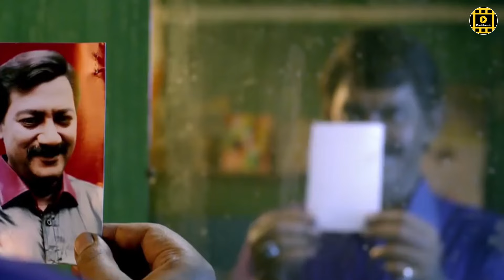শাকিব কে নিয়ে মুখ খুললেন নিপুন | Shakib Khan News | Aynabaji Release in Hoichoi | Cine Showbiz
Our video is about "Nipun says about Shakib Khan" subject information but we try to cover the subjects:
-Shakib khan news today
-Aynabaji Release in Hoichoi
-Shakib Khan and Nipun election

Buckle up, cinephiles! In this exclusive Cine Showbiz interview, Nipun spills the beans on Shakib Khan, sharing insights and revelations that will keep you hooked from start to finish.

Dive into the latest Shakib Khan news as Nipun takes us behind the scenes of the much-anticipated Aynabaji release on Hoichoi. From on-set anecdotes to the actor's off-screen charisma, this video is your passport to the heart of the entertainment buzz!

Get ready for a rollercoaster ride through the world of Cine Showbiz as we explore the dynamic relationship between Nipun and Shakib Khan. Uncover the latest gossip, exclusive updates, and the scoop on Aynabaji's release that will have you counting down the days!

Don't miss out on this one-of-a-kind journey into the glamorous realm of Shakib Khan and the Aynabaji spectacle!

Thanks for viewing the video! Please follow the link above to find out more!